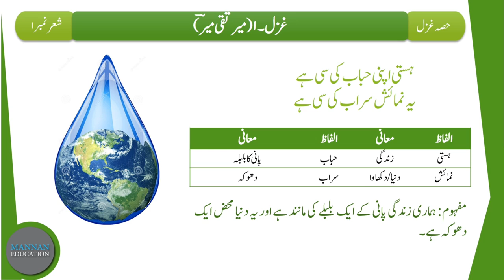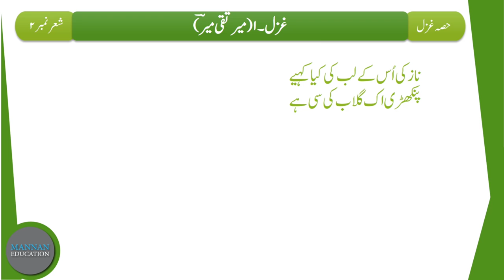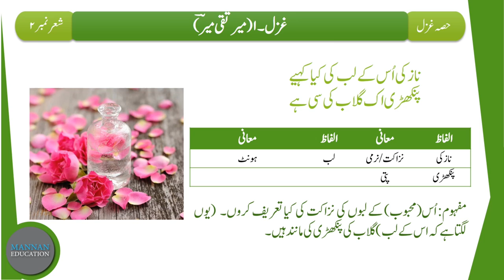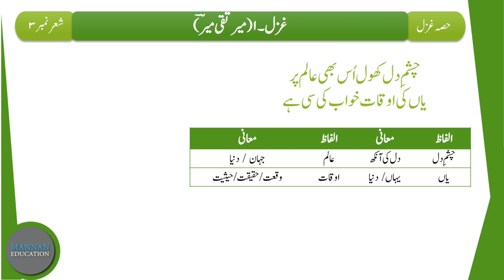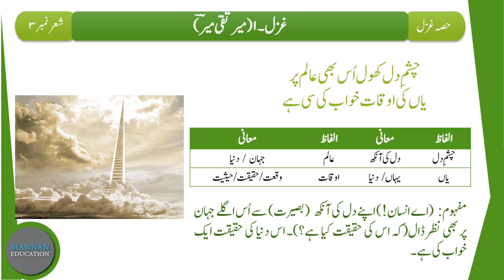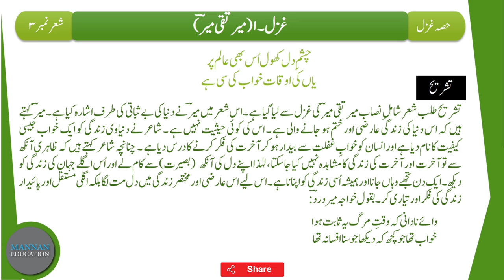Urdu 9th Tashreeh Ghazal - Mir Taqi Mir (ہستی اپنی حباب کی سی ہے) Part 1/3 by |MANNAN EDUCATION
In this Lecture we will learn the Tashreeh/Explanation of Ghazal - 1 "Mir Taqi Mir" of Class 9th (Punjab Text Book Board). This is the 1st part of Lecture (Part 1/2) which is based on Stanza No. 1, 2, 3۔
اس لیکچر میں ہم اردو جماعت نہم (پنجاب ٹیکسٹ بک بورڈ) کی غزل نمبر 1 میر تقی میر کی تشریح سمجھیں گے۔

Urdu Class 9th Links
حصہ نثرخلاصہ جات
حصہ نثر مختصر سوالات کے جوابات
حصہ نظم مختصر سوالات کے جوابات
حصہ نظم تشریح
حصہ غزل تشریح
حصہ نظم خلاصہ و مرکزی خیال
حصہ غزل مختصر سوالات کے جوابات

                                                                                                    By
                                                                                   Hafiz Abdul Mannan Aziz
                                                                                                M.Phil